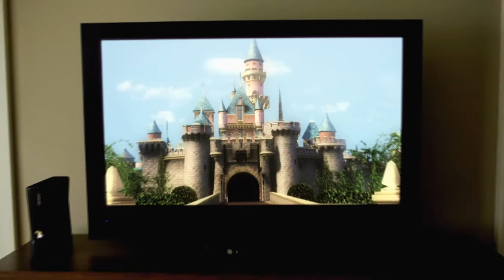Kinect: Disneyland Adventures Trailer